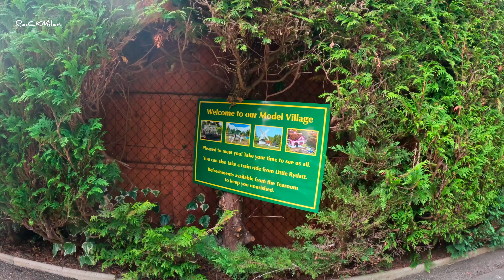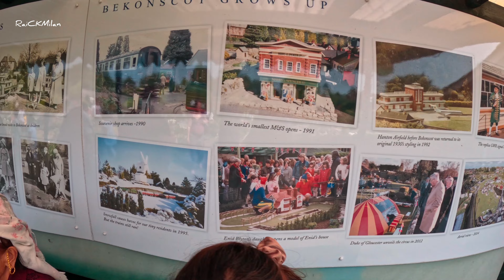Bekonscot Model Village & Railway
One of the oldest model villages and railways, worth visiting with kids.